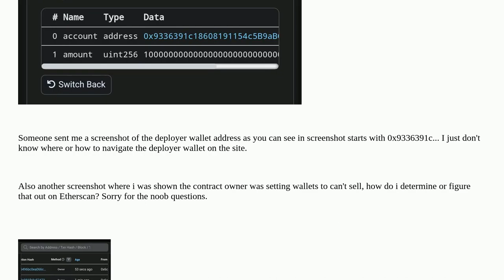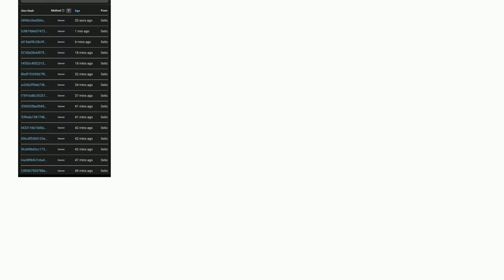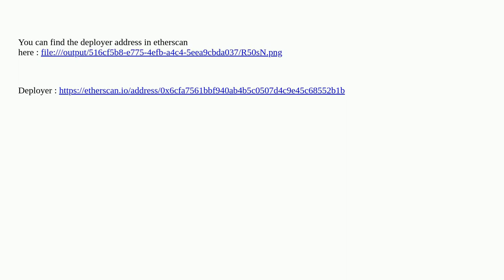How to find owner of contract deployer on etherscan website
A special thanks goes out to the community

  transactions metamask contract-design etherscan contract-development